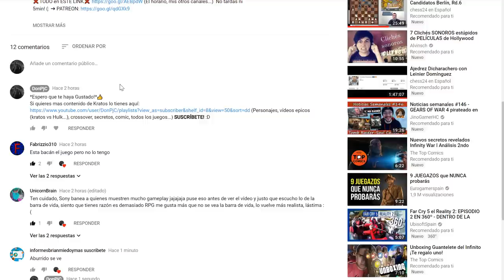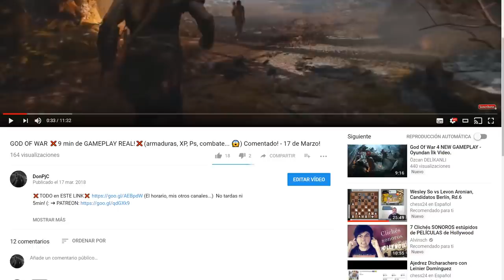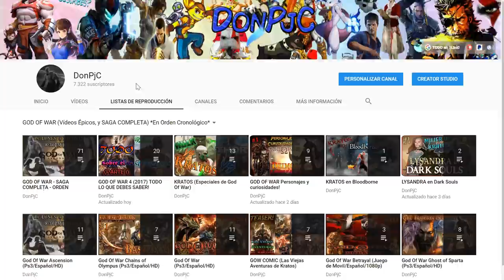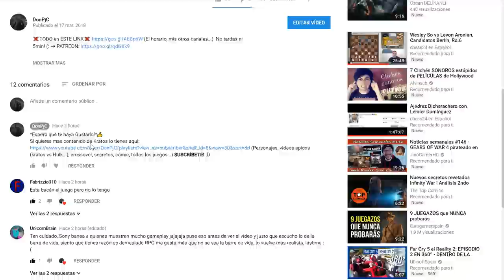Hablemos del Gameplay Prohibido de GOW, de Kratos y de Sasel....